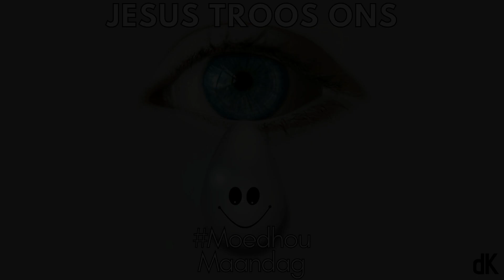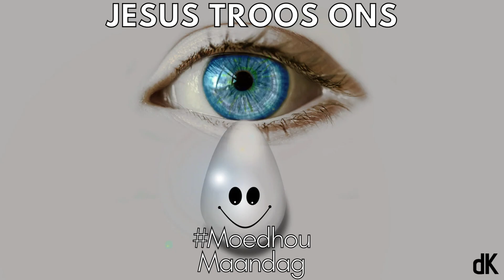die Kerk | Oordenking | Moedhou Maandag | Jesus troos ons | Ds Natasha Smit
Ons moet kies om te treur by Jesus.

Indien jy graag 'n bydrae wil maak tot die bediening, click op die volgende